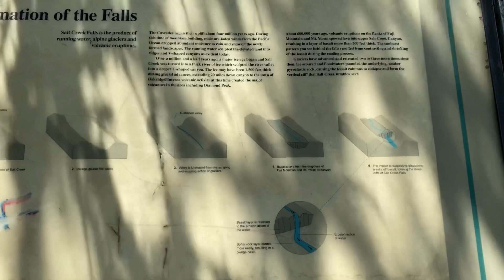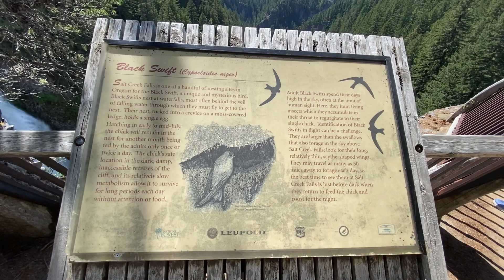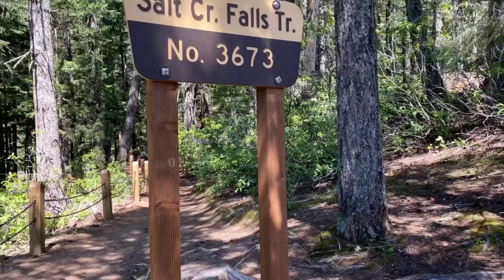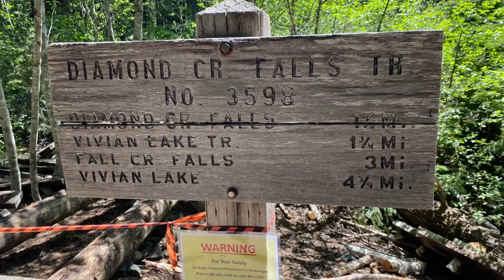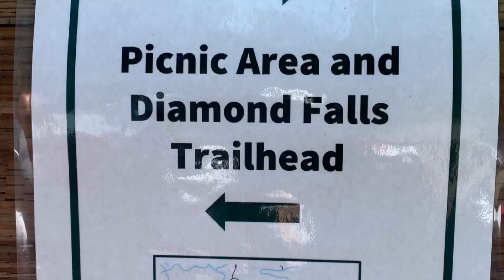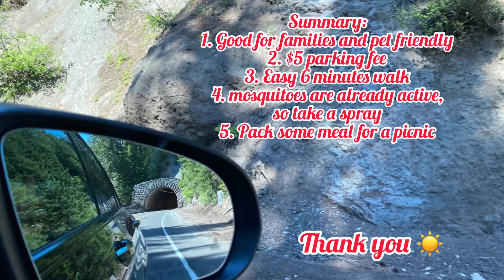🇺🇸. Salt/Diamond Creek Falls, OR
# travel Oregon
# what to do in Oregon
# wheelchair accessible
# stroller accessible
# Salt Creek Falls
# Diamond Creek Falls
# Vivian Lake
# bridge
# beautiful Falls
# outdoor fun
# travel America
# picnicking
# BBQ 🍗 spots
# grilling
# dog 🐕 friendly
# easy trail
# kid friendly outdoor activity
# tunnel
# mushrooms in Oregon
# alpine strawberries 🍓
# отдых с детьми
# Красивый водопад
# путешествие 🧳
# Орегон
# грибы в Орегоне 🍄
# отдых для людей с ограниченными возможностями
# отдых для детей с колясками
# семейный отдых
# отдых с собаками🐕
# туннель
# отдых на природе
# красивая природа
# лес
# чистый горный воздух
# путешествия по Америке
# штат Орегон
# пикник на природе
# шашлыки и гриль
# деревянный мост
# что посмотреть в Орегоне
# горная земляника
# горные красивые цветы
# what to see in Oregon
# fresa de montaña
# hermosa cascada
# viajes a Oregón
# que ver en Oregón
# bosque
# Hermosa naturaleza
# silla de ruedas accesible
# vacaciones con niños
# diversión familiar
‎# לנסוע ברחבי אמריקה
‎מפל יפהפה
‎חופשה לכל המשפחה